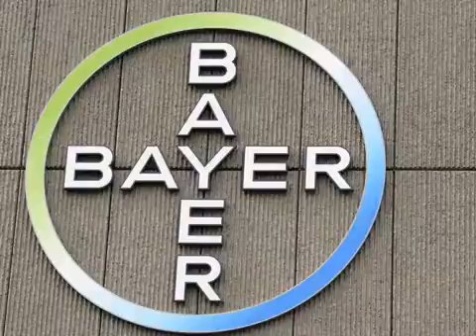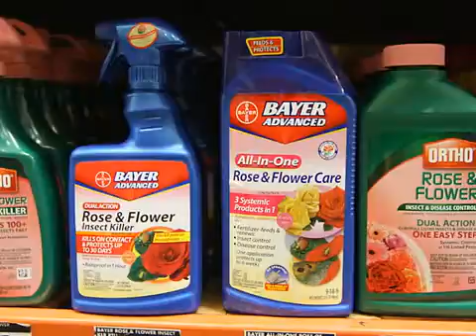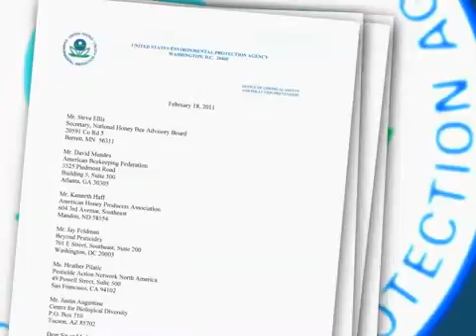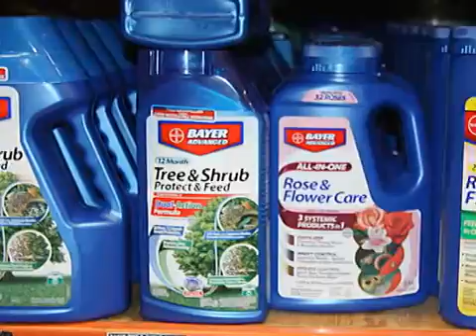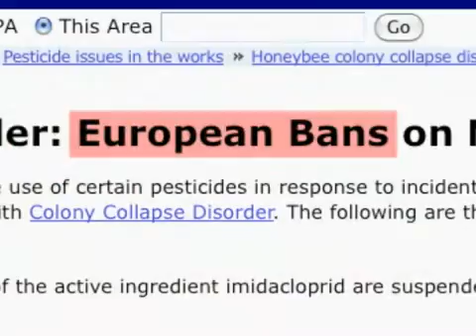Jay Feldman Discusses Pesticides and Bees on Link TV/Earth Focus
As pollinators of most of our crops bees are an important species to humans and the environment -- but they are dying off. Jay Feldman, Executive Director of Beyond Pesticides, takes a hard look at what may be behind the large declines in bee populations, and what's at stake.Watch Executive Director Jay Feldman's interview on Link TV/Earth Focus discussing pesticides and the decline of bee populations.